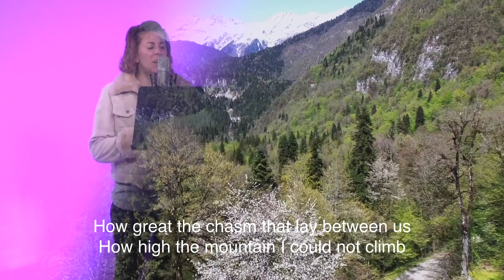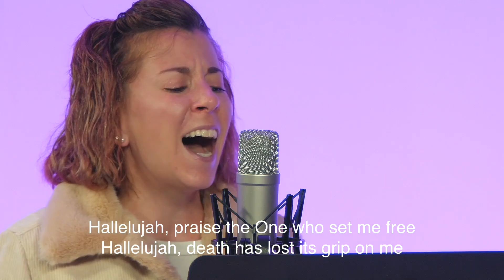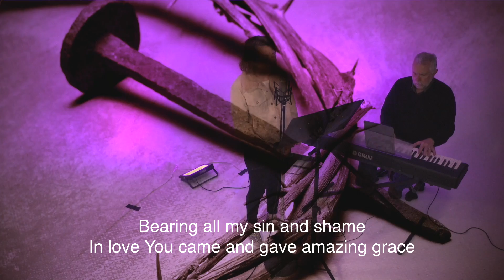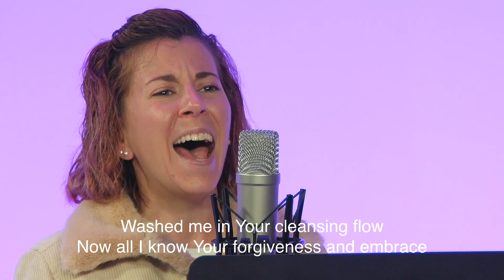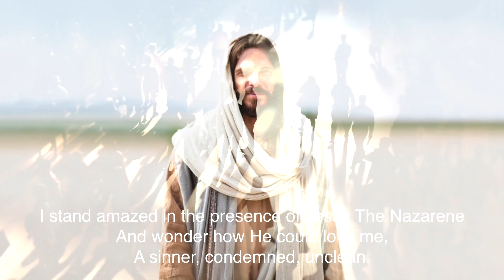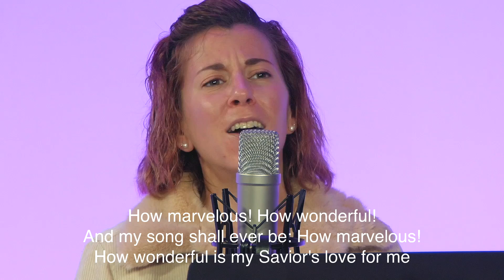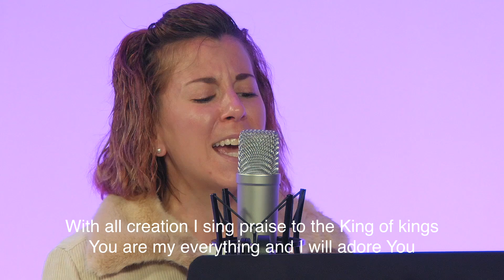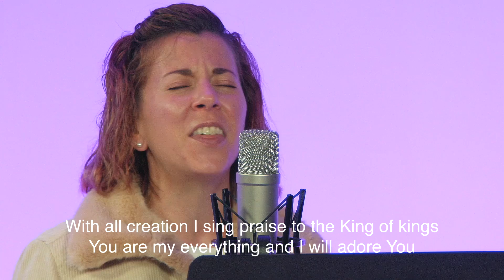April 12, 2020 Easter Worship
Sing along as we praise God in song this Easter morning.